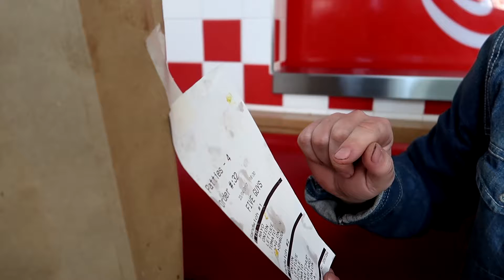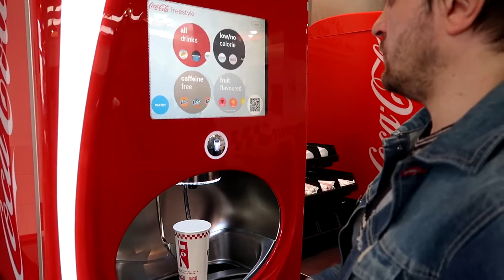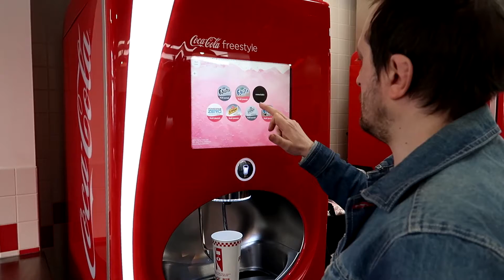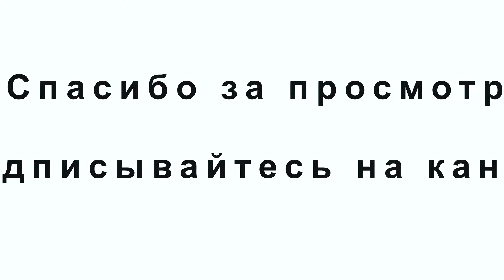Тестируем бургеры в FIVE GUYS VLOG#17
Тестируем бургеры